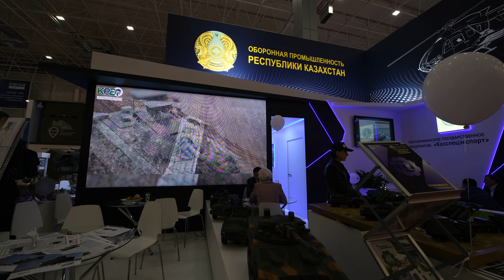Армия-2019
"Патриот-Экспо". Стенд казахстанской оборонной промышленности (международный военно-технический форум "Армия-2019")